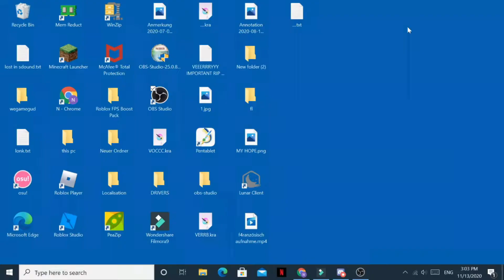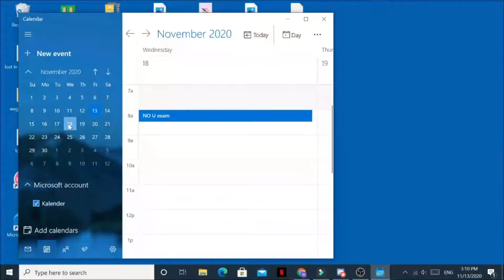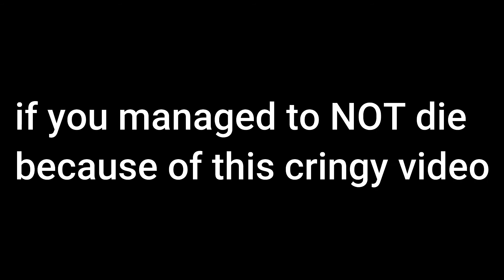WHERE HAVE I BEEN???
BE shure to leave a like as well!
Any Video Ideas ??? Go on write em in the comments!

in this video ill shortly answer your question of where on earth have i been the last month
well i did a lot of stuff actually
so be schure to stick around the channel
its not dead yet !

Credits for Intro as well as outro goes to NebulaFX